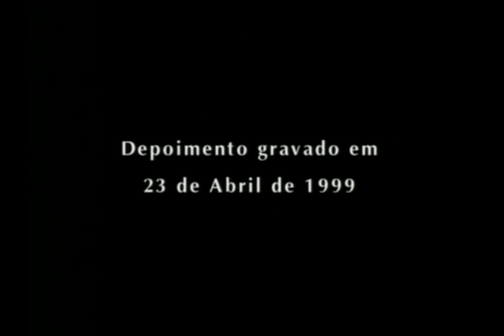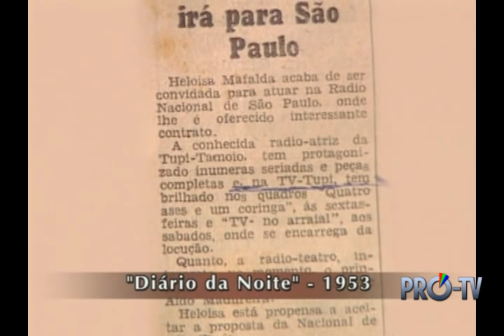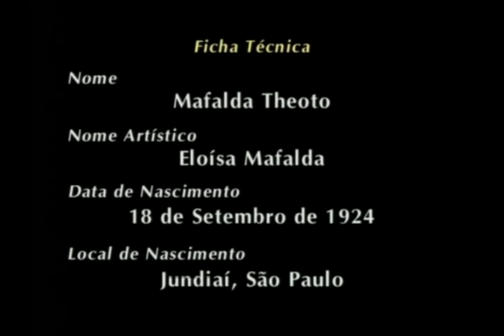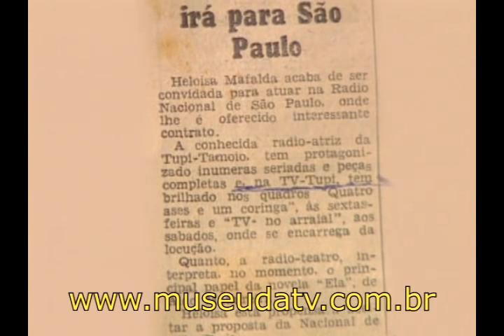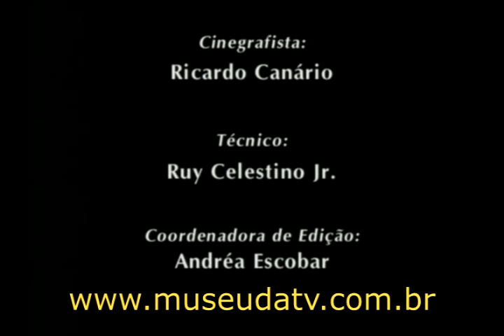Eloisa Mafalda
Depoimento de Eloísa Mafalda para a Pró-TV/Museu da Televisão Brasileira concedido em 23 de abril de 1999.